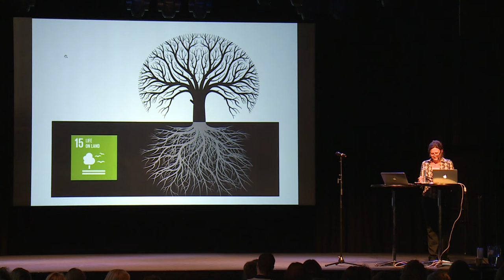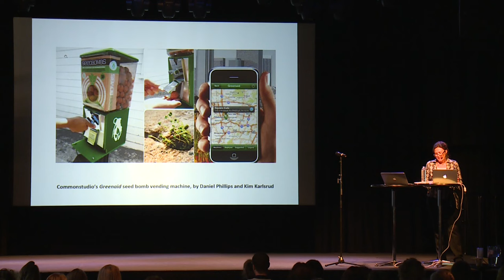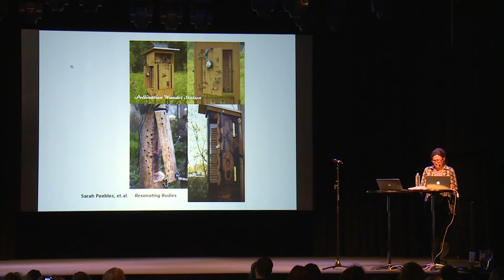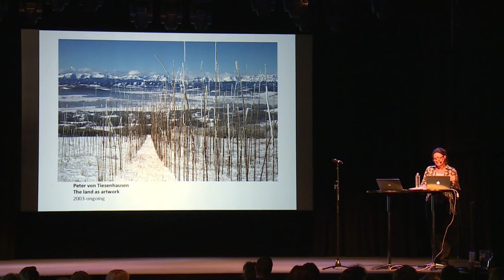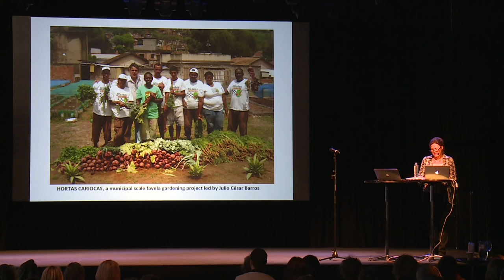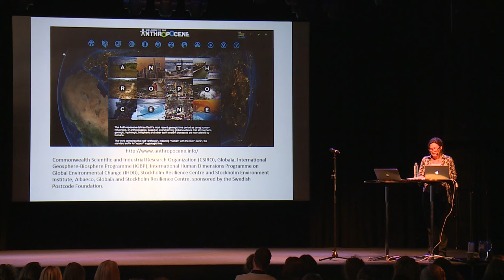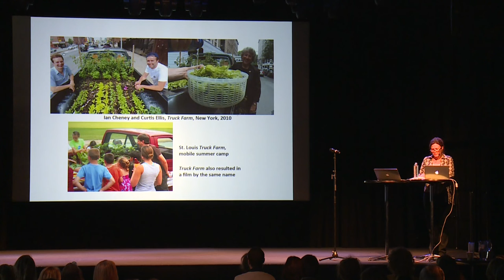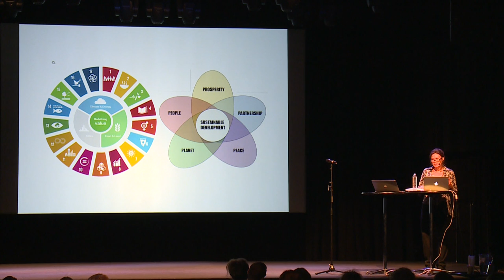Nobel presentation: creativity, pedagogy, and environmental practice. Kulturhuset, Stockholm, 2018.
A teacher's evening at Kulturhuset in Stockholm, hosted by Nobel, presenting ideas about creativity, pedagogy, and environmental practice. 2018